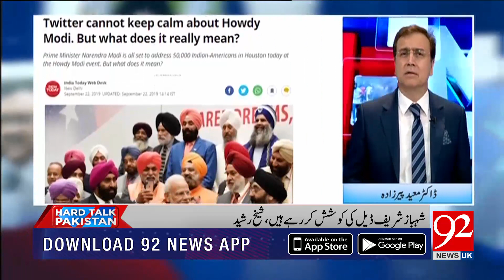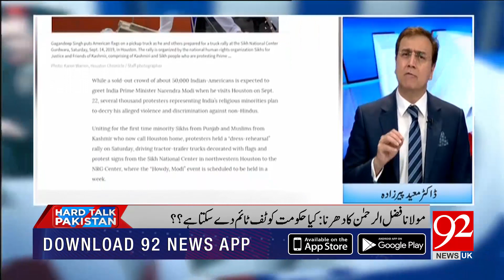Hard Talk Pakistan With Dr Moeed Pirzada | 22 September 2019 | Aniq Naji | Kanwal Shauzab